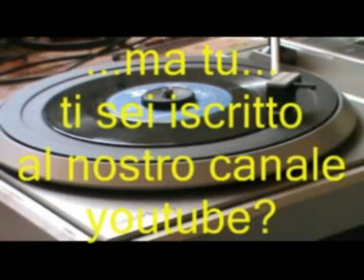La Peppina @ Castellina-Pasi @ mazurca sax e fisa @ Ballo liscio